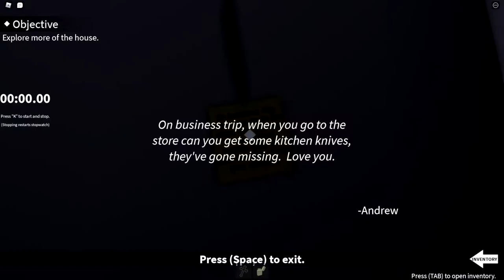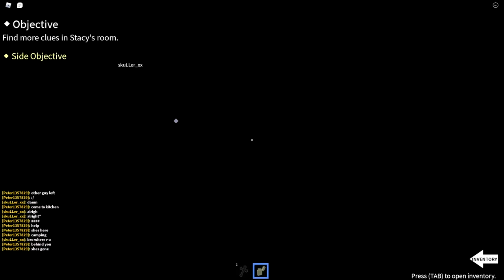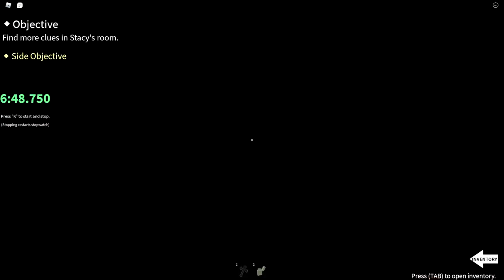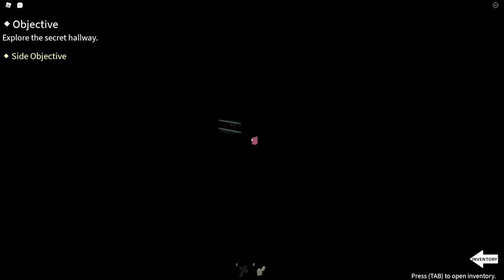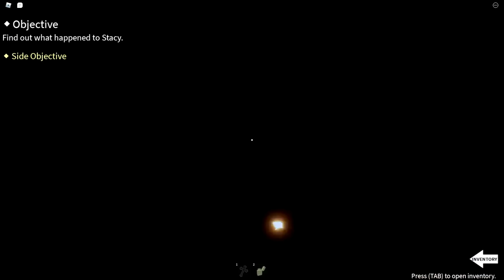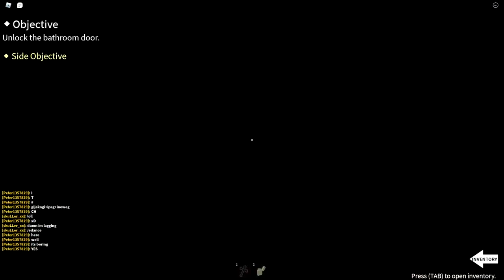We finnaly did it | IMAGINE (C1) | English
it took way too long then it sould be :(